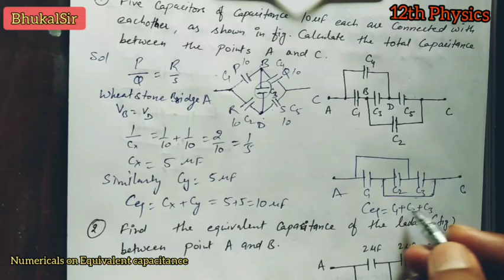L25 Electrostatic, Numericals on equivalent capacitance part-2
Electrostatics: branch of physics deals with study of charges at rest.

Capacitance or capacity: the ability of any object to store charge, is called capacitance. It is measured in farad.

Numericals based upon series and parallel combination of capacitors